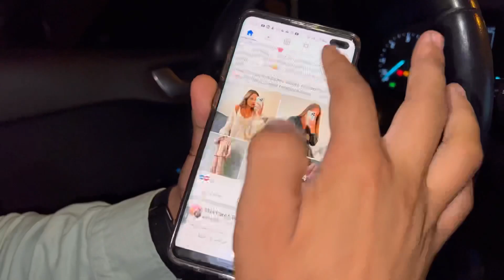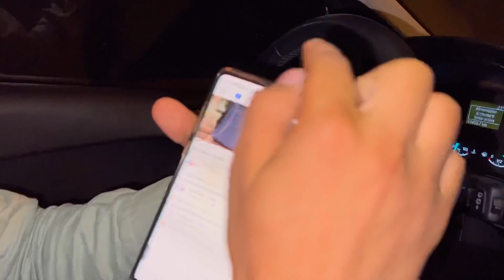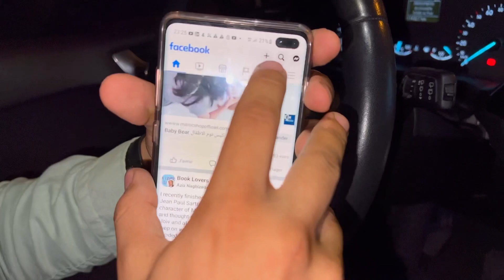‎الله يرحم الوالدين حضيو ولادكم و متبقاوش تشجعو التفاهة